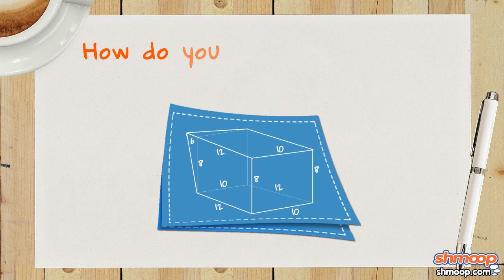Math Basics: Area of Rectangles and Triangles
Learning how to calculate areas has tons of real-world applications, like being able to cover your walls completely with Zac Efron posters. Unfortunately it can't help you figure out a better use of your time...